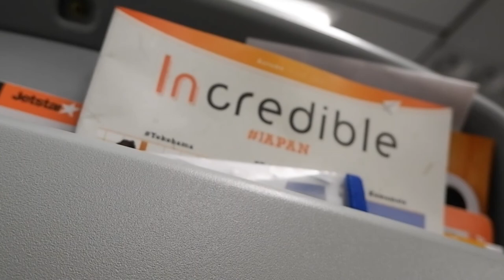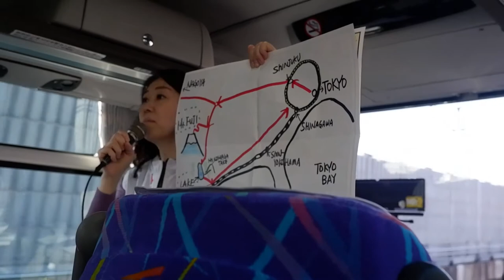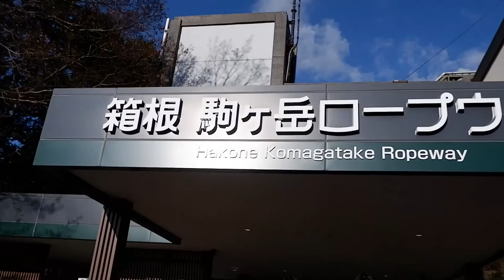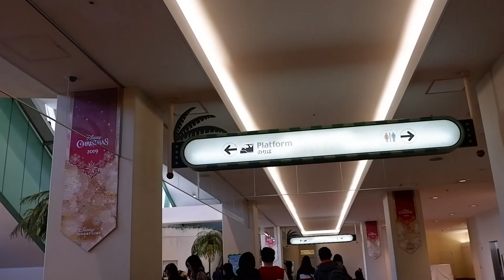Vlog 5 - 3rd Floor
A year overdue vlog from my Tokyo trip. Nagka time sa edit :D